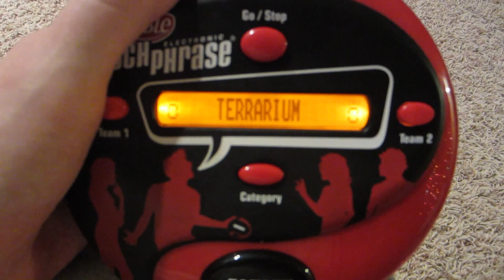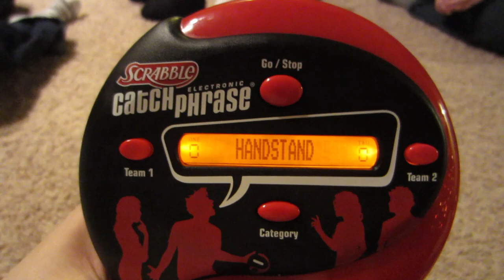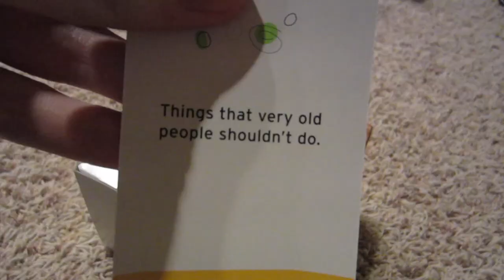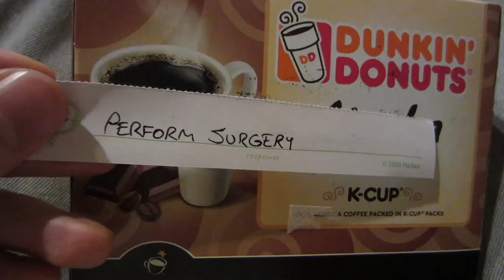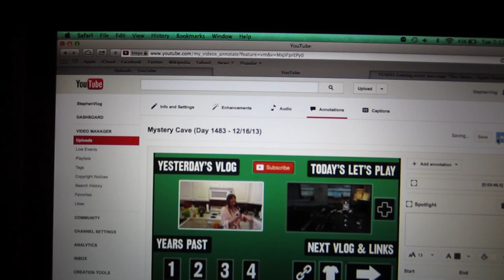Proper Walrus (Day 1490 - 12/23/13)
"Proper Walrus" would fit right in with Happy Bear, Lucky Dog, and of course... Hustle Cat.